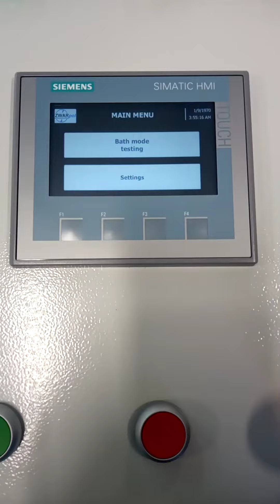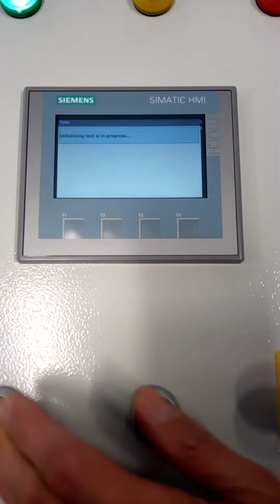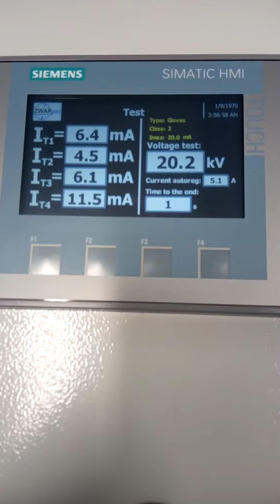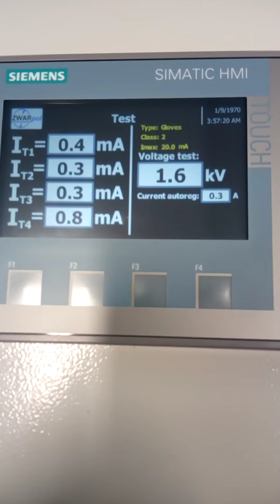UPG 40 4 2L